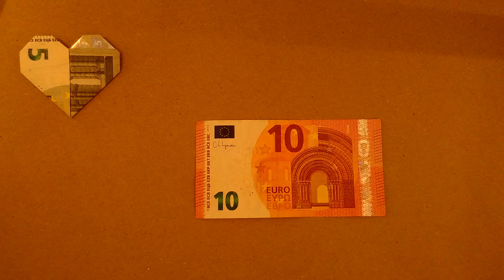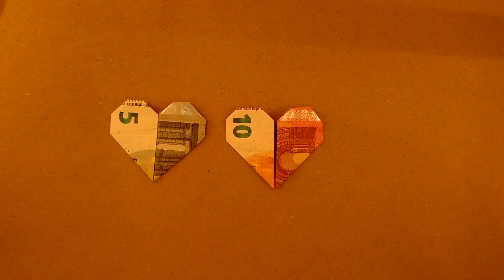Pliage d'un cœur à partir d'un billet de 10 euros - Instructions simples - Variante 2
FR - Un autre tutoriel très simple pour plier un cœur à partir d'un billet de 10€.
Cela fonctionne bien sûr aussi avec d'autres billets - regardez mes autres vidéos.